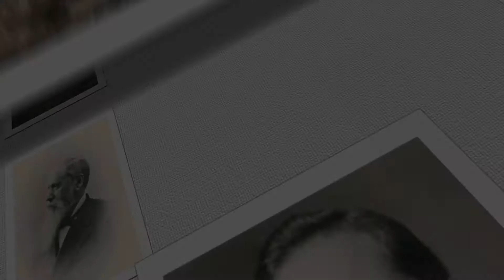Bicentennial Moments: Atticus